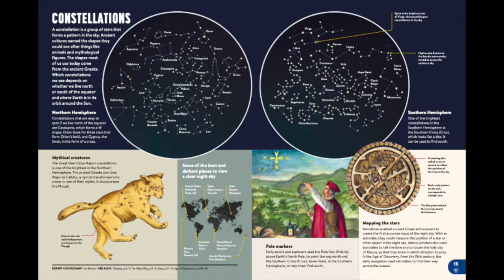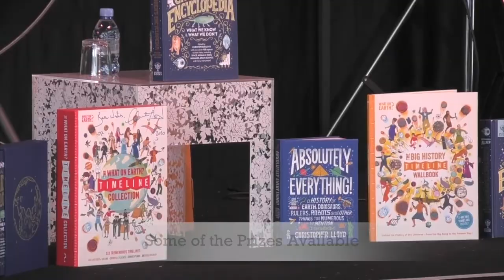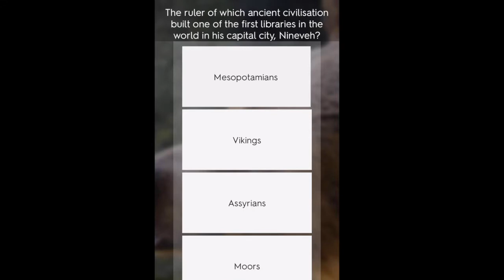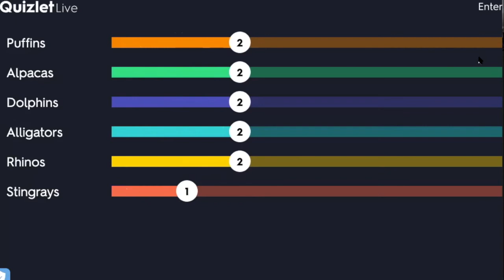Britannica Quiz Show Trailer (US)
An introduction to the Britannica All New Kids' Encyclopedia Quiz Show!

Hosted by world history author and editor Christopher Lloyd, the Quiz Show can be hosted as a live event, or as a virtual event on any video conferencing platform, and is suitable for schools, festivals, museums and bookshop events.